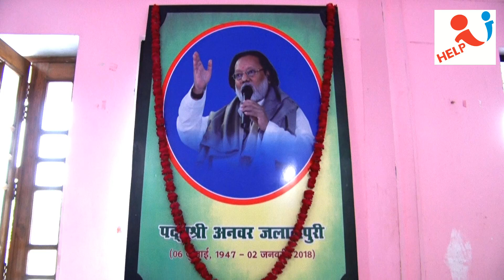Universal Gita | सार्वभौमिक गीता | ISKCON Aprimya Shyam Das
उत्तर मध्य क्षेत्र सांस्कृतिक केन्द्र, इलाहाबाद (संस्कृति मंत्रालय, भारत सरकार, नई दिल्ली) NCZCC तथा हेल्प यू एजुकेशनल एंड चैरिटेबल ट्रस्ट के संयुक्त तत्वावधान में दिनांक 06 अगस्त 2019 को "संत गाडगे जी महाराज प्रेक्षागृह", संगीत नाटक अकादमी, विपिन खण्ड, गोमतीनगर, लखनऊ (उ०प्र०) में आयोजित "सार्वभौमिक श्रीमद्भगवद गीता (Universal Gita)" विषयक संगोष्ठी में'इस्कॉन' के कृष्ण भक्त अपरिमेय श्याम दास जी ने विचार व्यक्त किया कि  श्रीमद्भगवद गीता में भगवान् श्री कृष्ण ने अर्जुन के माध्यम से मानव मात्र को एक विशेष ज्ञान दिया है l उन्होनें इस ग्रन्थ में पंचतत्व पर पांच विषयों की व्याख्या की है l यह विषय हैं आत्मा, परमात्मा, प्रकृति, काल और कर्म हैं l इसमें आत्मा प्रमुख है l उन्होनें कहा आत्मा अजर और अमर है जबकि शरीर नश्वर है l हम सब भगवान के अंश हैं l आत्मा न जन्म लेती है और न ही मरती है l श्यामदास जी नें भगवद गीता की सुन्दर व्याख्या की l